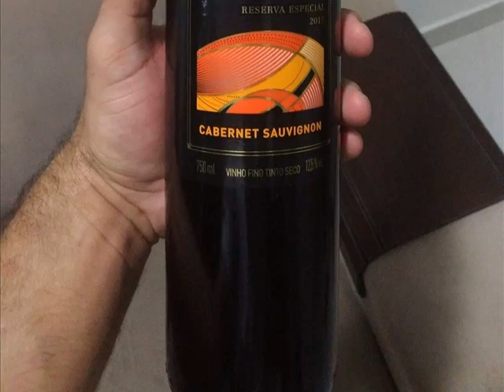Fotos narradas: chagas - (Música: Roberto Carlos - A Distância)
A paixão descrita aqui é mais uma metáfora, sem cara, sem corpo, sem alma. É o consciente de amar, de amar perdidamente cada amanhecer, sentir o sôfrego incontrolável da respiração, é o trabalho e sentir prazer no que faz, é o próprio prazer de viver cada momento, cada pingo, cada gota que cai gratuitamente das biqueiras dos céus!

Obrigado,

Chagas